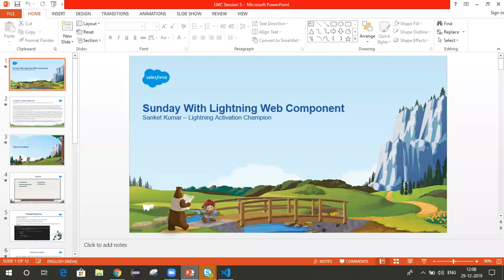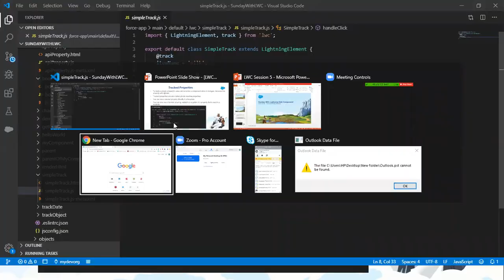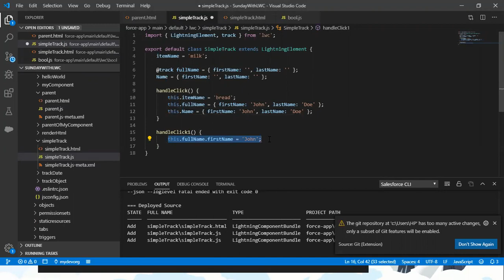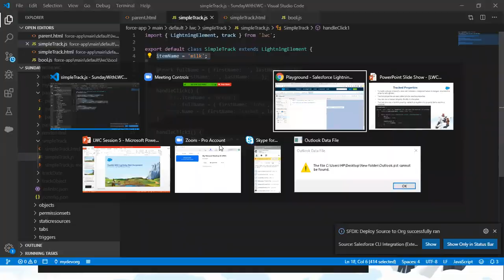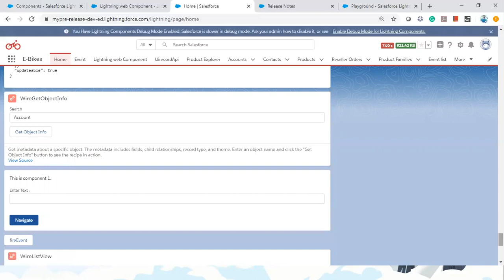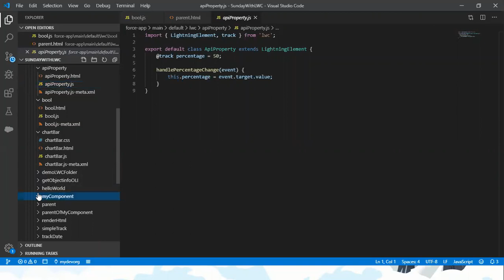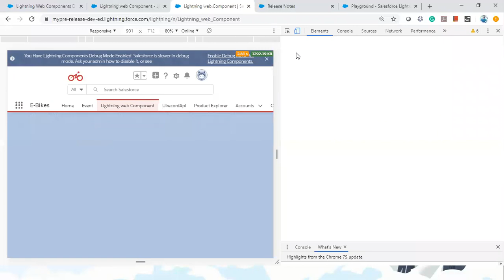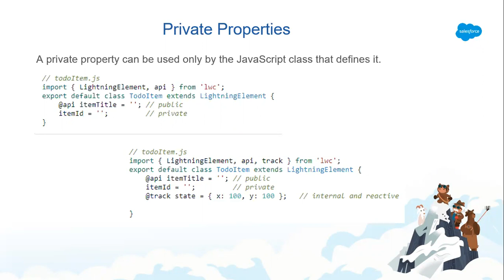Properties in Lightning Web Component's JavaScript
Understand about:-

track Properties
Private Properties
Reactive Properties Data types
Boolean Properties
Reflect Properties

in Lightning web component at Sunday with Lightning Web Component